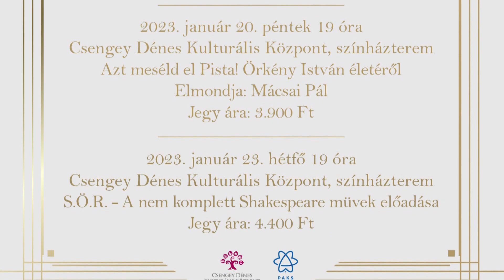Kultúra napi programsorozatot tartanak Pakson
A magyar kultúra napja alkalmából rendez programsorozatot a Csengey Dénes Kulturális Központ. Az eseményt január 19-én 19 órakor, Szabó Péter polgármester ünnepi köszöntője nyitja meg. A városvezetői gondolatokat Cseh Tamás est követi. A programsorozat részeként két színházelőadást is tartanak az intézményben.